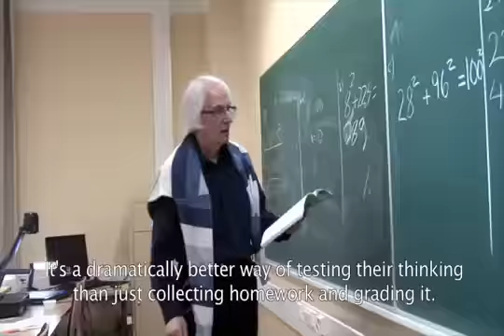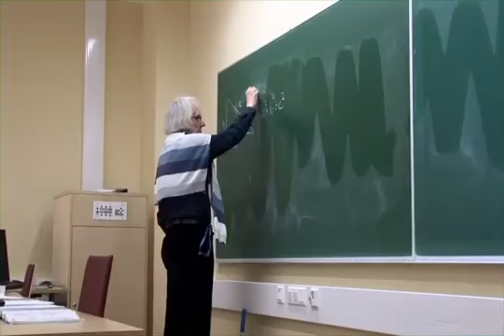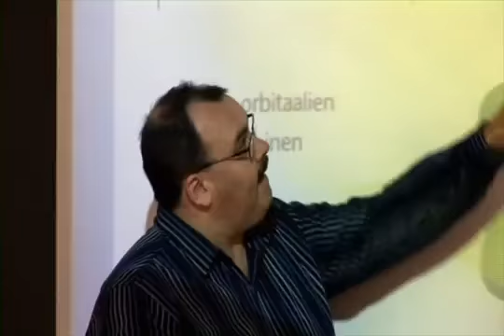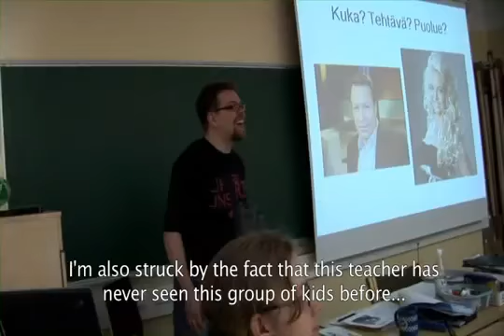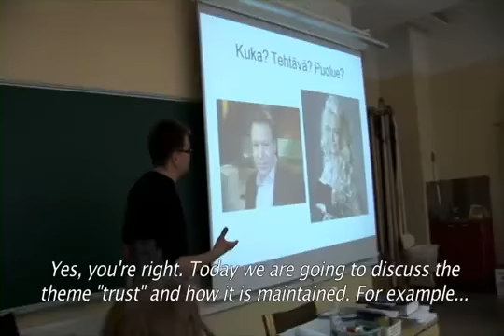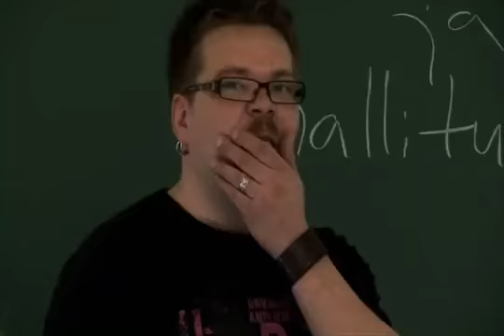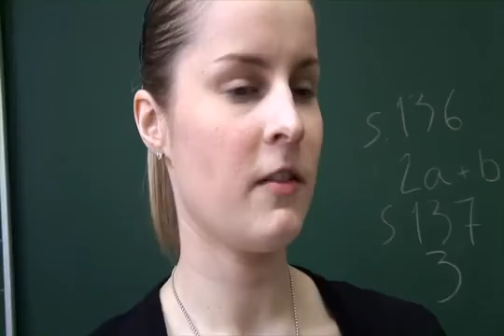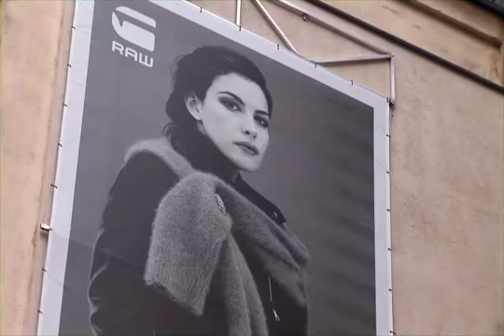The Finland Phenomenon 2 4